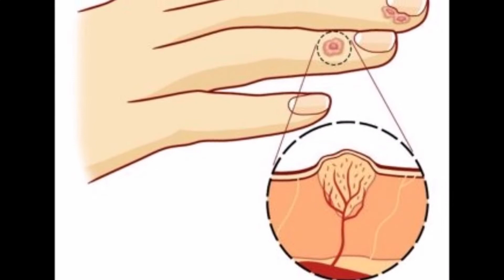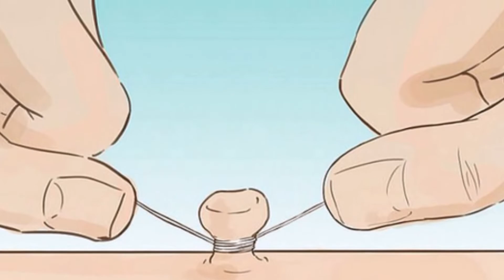Como Eliminar Verrugas de forma natural y rapido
hola amigos hoy veremos como eliminar verrugas de forma rapida y segura y de forma natural